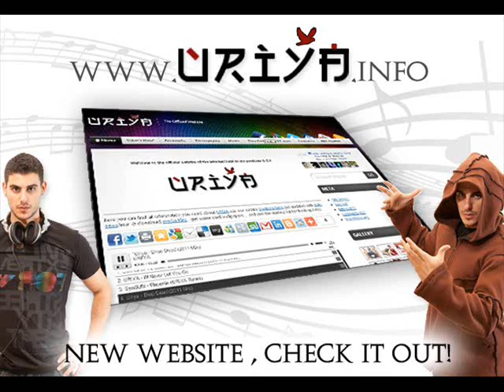Fire Starter Vs. Manifest - Think About Time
Y.S.E Recordings Is proud to present:
** Fire Starter - Extremely Flammable **
Link to buy [High Quality] :